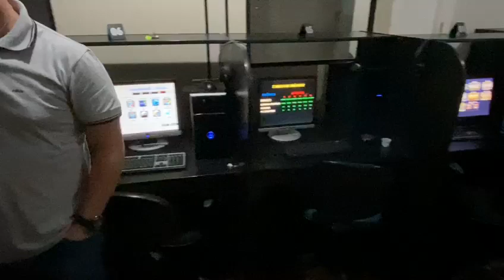Polícia Civil de Ponta Grossa fecha bingo eletrônico 24 - 04 - 2020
Polícia Civil de Ponta Grossa fecha bingo eletrônico